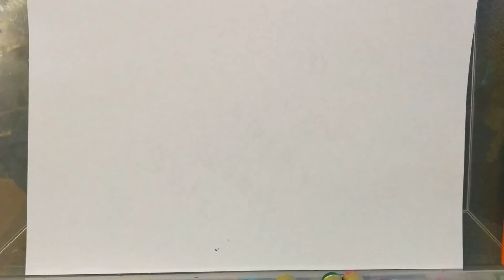World of Color (D23)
Hello friends, I have a plan for a video tomorrow and just wanted to give a preview of what it will be